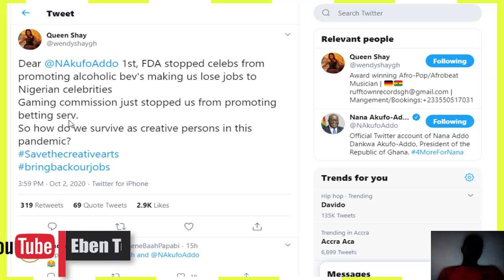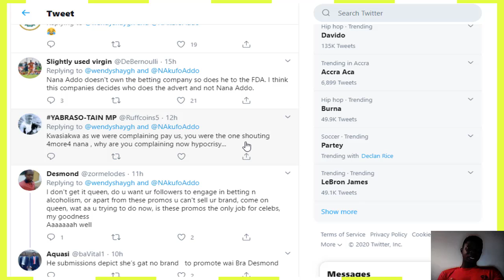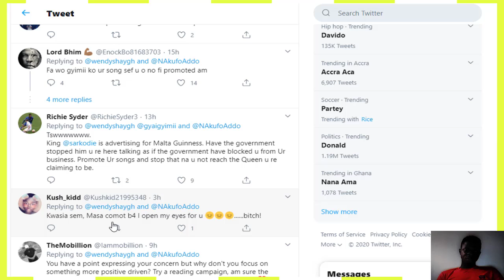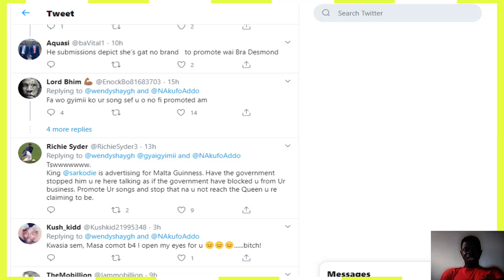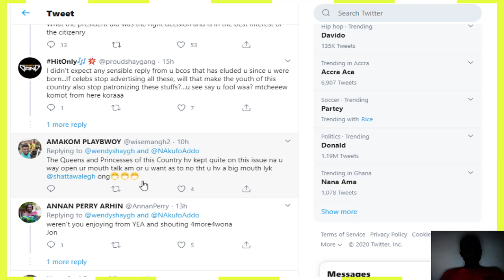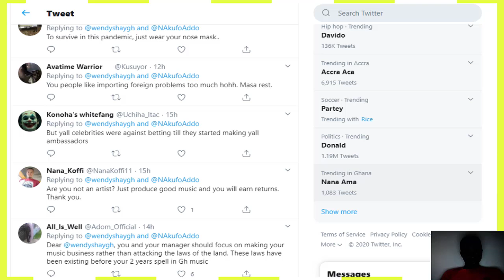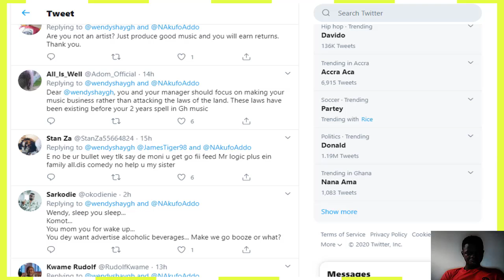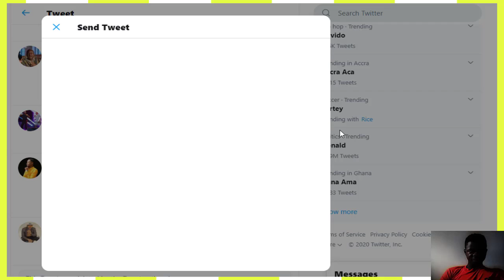Breaking News: Wendy Shay send a strong tweet to the President of Ghana (Nana Addo)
THANK YOU SO MUCH In this video, i am going to show you guys the message tweet by Wendy Shay  To the  President of Ghana H.E Nana Addo and what I think of it as a person and also what people are saying about it.